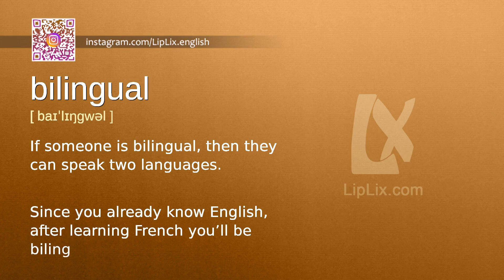Bilingual : C1 level english vocabulary lesson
In this english video we will see what the word "Bilingual" means. It's an English word from C1 level vocabulary list.

The word is "Bilingual", meaning is: "If someone is bilingual, then they can speak two languages." and example is: "Since you already know English, after learning French you’ll be bilingual.".